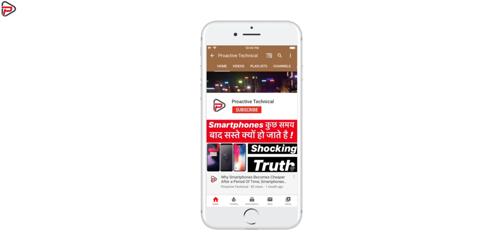Uber Selfie Tech, Airpods Studio, Snapdragon 768G, iQOO Z1, Narzo 10 & 10A, iPhone 12 Pro 144Hz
Uber Selfie Tech, Airpods Studio, Snapdragon 768G, iQOO Z1, Narzo 10 & 10A, iPhone 12 Pro 144Hz Pro Motion Display, Spotify Partners With Saregama, Redmi K30 5G Racing Edition, Redmi Note 9 Pro First Max Sale

Hi
Cheers
Proactive Technical